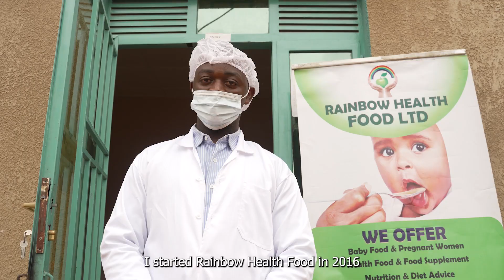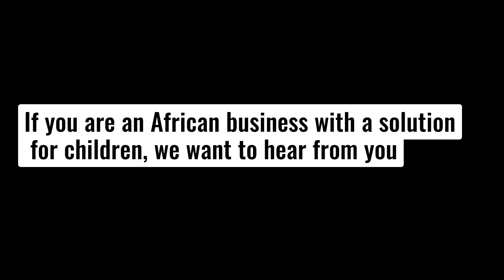Meet Samuel, Founder of Rainbow Health Food supported by Kumwe Hub